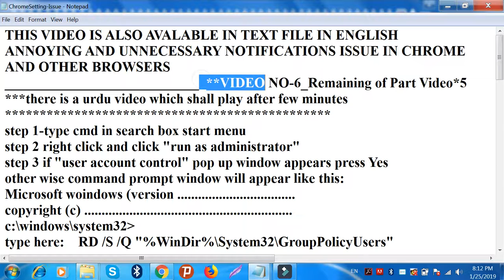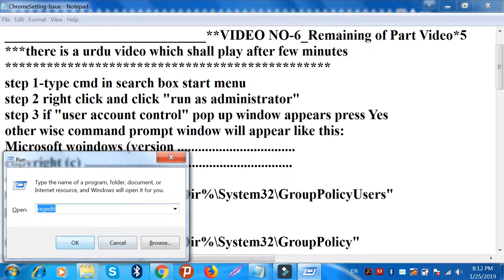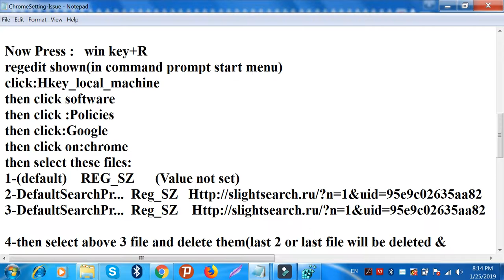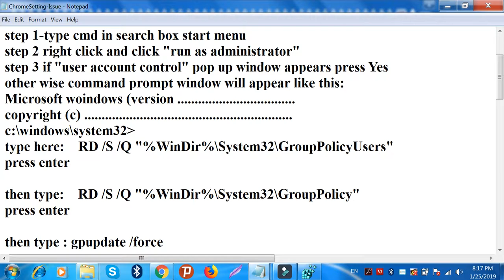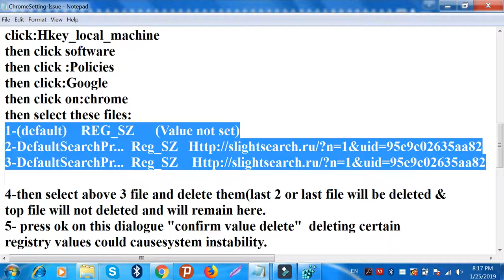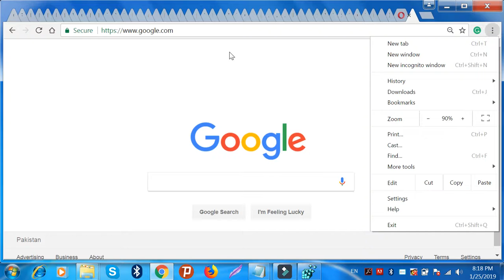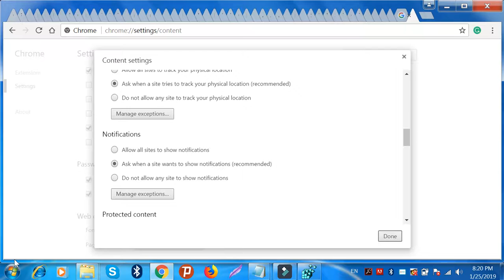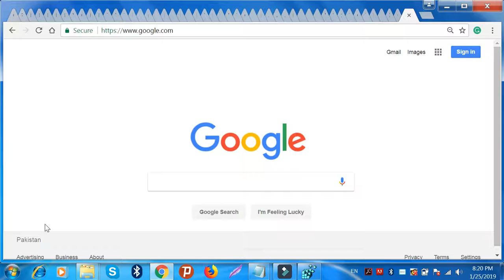How to block unwanted notifications in google chrome | 100% working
Hello friends !this video is about the issue of unwanted notification when you open chrome or another browser there are displaying some unwanted notifications on your PC or laptop at the bottom right side near the clock, which are annoying and disturbing you during work on the web browser and waste your lot of time to close it,so if you  watch this video in detail you can solve your issue in a few minutes.
"BestoftheBest" is my channel's name, so if you encourage my channel and videos I'll make more awesome videos for you